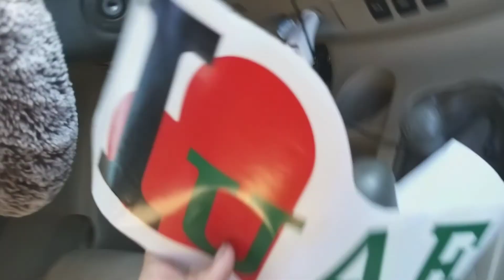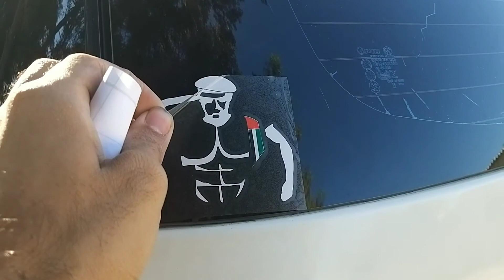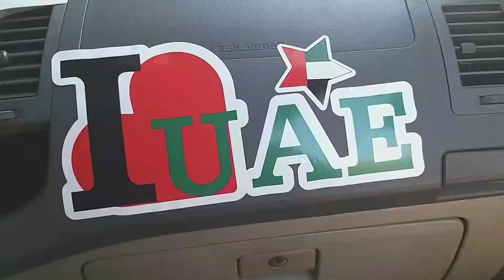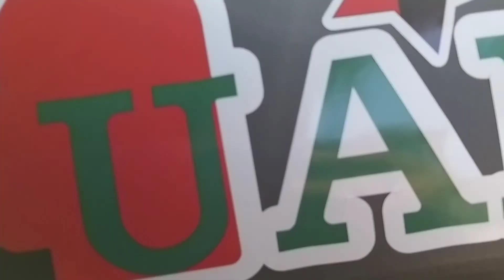HAPPY 49TH UAE NATIONAL DAY 🇦🇪 | 2020 | Faraz Tajamul Vlogs